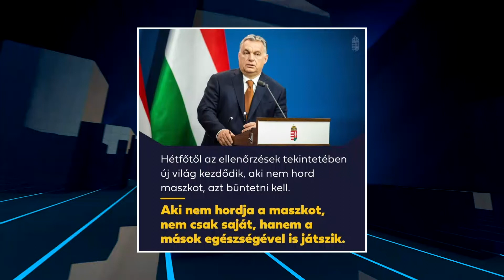Krónika: Szigorodnak a maszkviselés szabályai (2020.10.30.)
November 2-tól szigorúbb maszkviselési szabályok lépnek életbe.